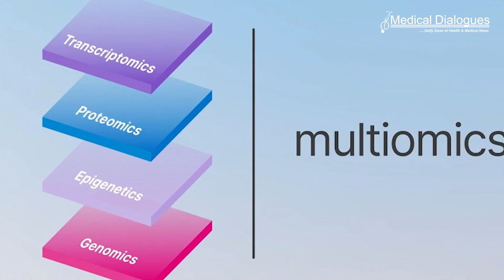Hope for patients with Methylmalonic aciduria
The University Children’s Hospital Zurich is one of the leading global centers for diagnosing and treating Methylmalonic aciduria (MMA), a metabolic disorder in which affected children and adolescents often use wheelchairs and do not always survive to reach adulthood.

Patient samples from all over the world are sent to Zurich for diagnosis. In a large interdisciplinary project, scientist from various Swiss research institutions studied 210 biopsies in detail. They examined not only all of the genes (DNA) in the patient’s cells but also the RNA transcripts of these genes and many of the proteins.